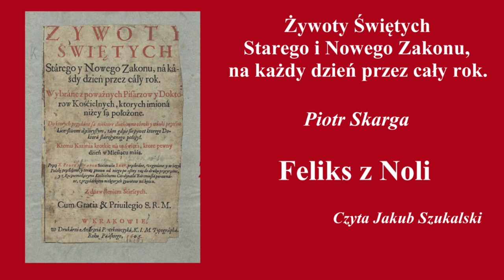Żywoty świętych: Feliks z Noli | Piotr Skarga | Słuchowisko (audiobook)